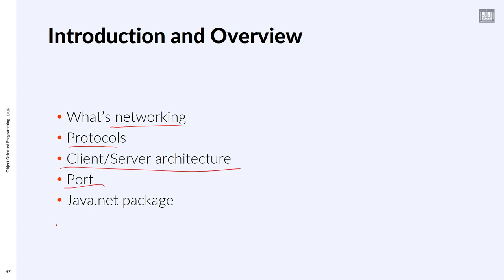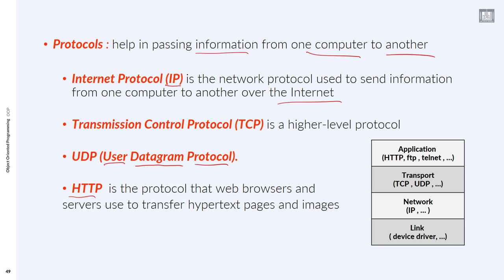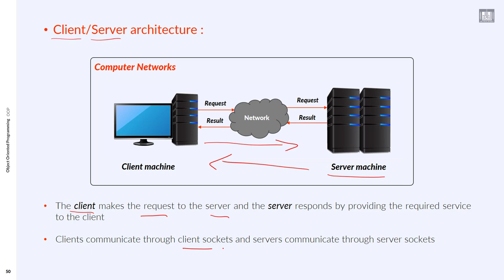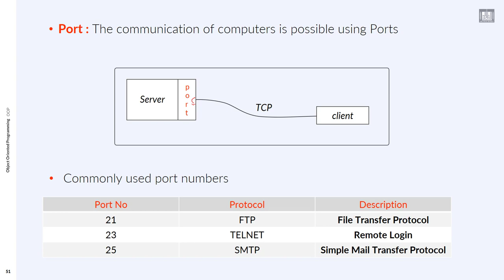Object Oriented Programming (JAVA) | C3-L1 | Introduction to networking in java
الوحدة : 3 - الدرس 1 : Introduction to networking in java